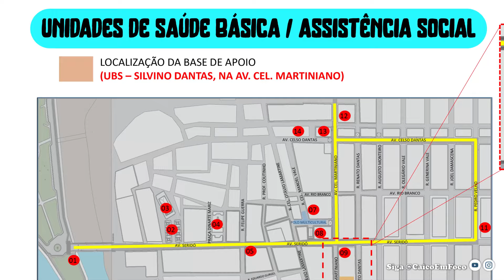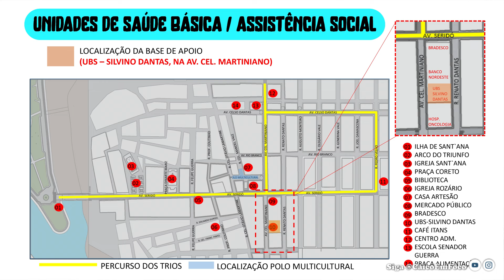Secretaria de Saúde e Prefeitura irão disponibilizar pontos de hidratação no Carnaval de Caicó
Secretaria de Saúde e Prefeitura irão disponibilizar pontos de hidratação ao folião durante o Carnaval de Caicó. Secretário fala dessas e outras ações que serão desenvolvidas durante os dias de folia!